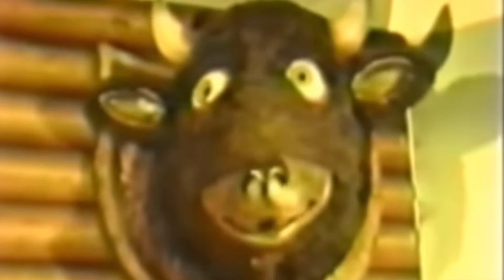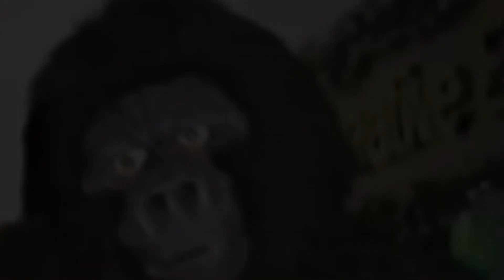Creative Engineering Animatronics Compared from (1992-2018)